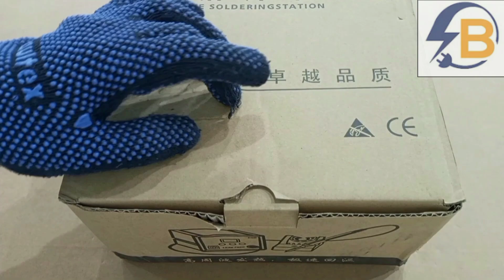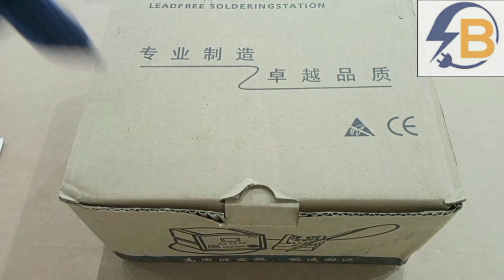WIRE GAUGE AND CURRENT FLOW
In this video, we will discuss the important relationship between wire gauge and current flow in a circuit.